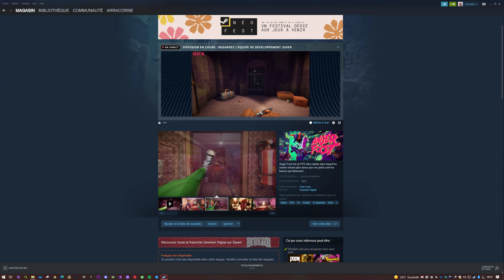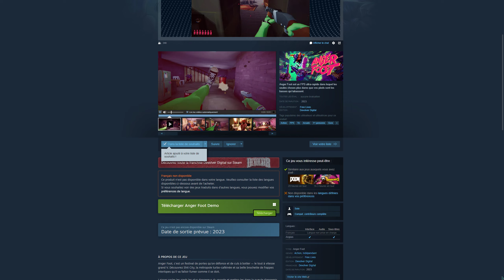Anger Foot Demo gameplay fr